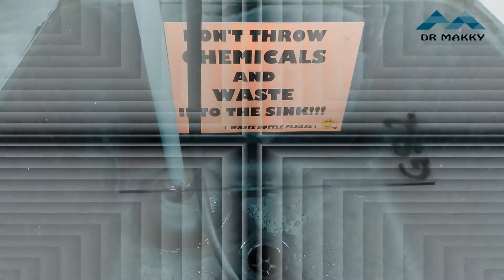Gram Stain Procedure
Gram staining is possibly the single most important differential stain used to distinguish between different types of bacteria based on their chemical and physical properties as Gram +ve and Gram -ve bacteria. This video will cover the Gram stain procedure and different reagents used as a primary stain (crystal violet), followed by the addition of a mordant (Gram's Iodine), rapid decolorization with alcohol, acetone, or a mixture of alcohol and acetone, and lastly, counterstaining with safranin.